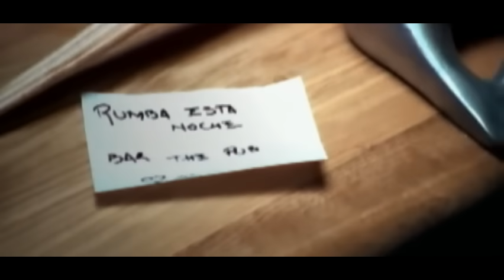Maía - Ingenuidad (Video)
Music video by Maia performing Ingenuidad. (C) 2005 SONY BMG MUSIC ENTERTAINMENT (Colombia)  S.A.